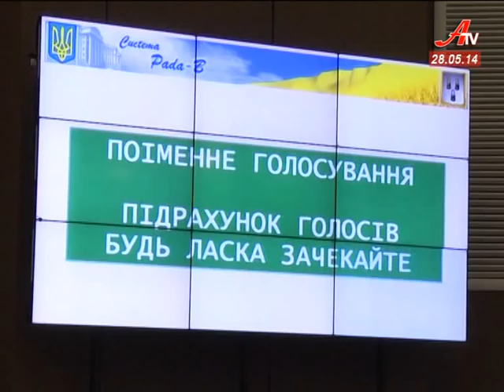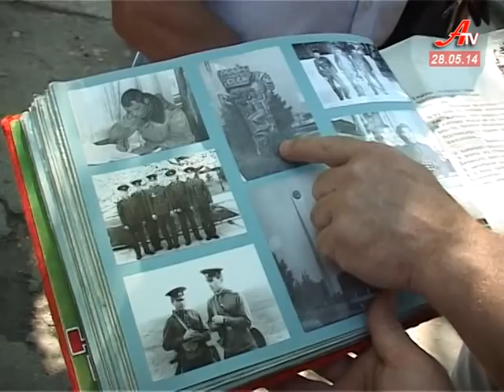''Об'єктив''. Випуск новин за 28 05 2014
- Матері та дружини мобілізованих сумчан просять повернути їх годувальників додому.
 - У Сумах стартував купальний сезон. Чи готове місто для безпечного запливу?
 - Свято у військовий час Україна відзначає День прикордонника.